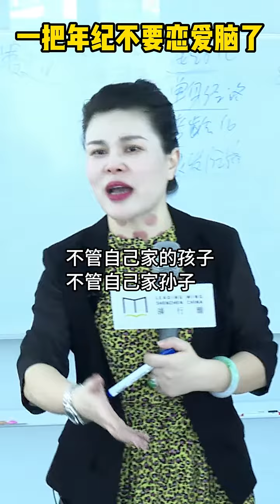一把年纪，不要恋爱脑了！销售思维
大师兄v:yqqg990
8年资深情感顾问📞
1000场婚礼主持人🎈
我不过是在情感路上走在前头的大师兄罢了🐵
22年目标已实现，23年希望能帮一千五百人重获幸福